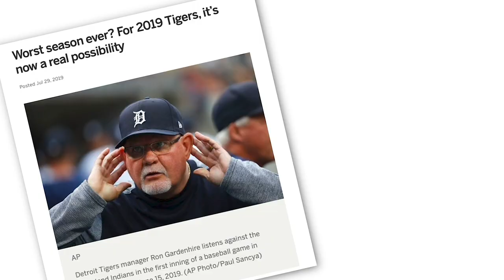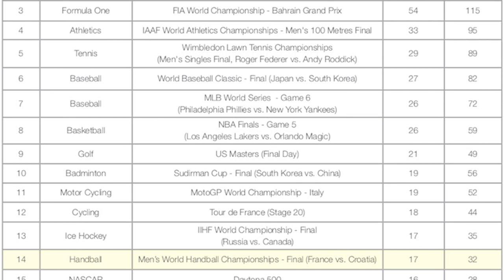The Team of the Future: Detroit Handball Club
Want to learn more about Detroit Handball Club? Want to invest in the future of team handball?